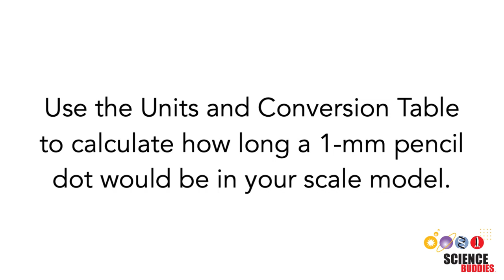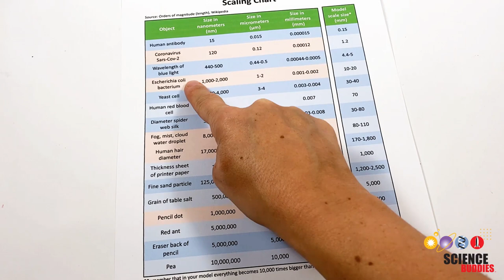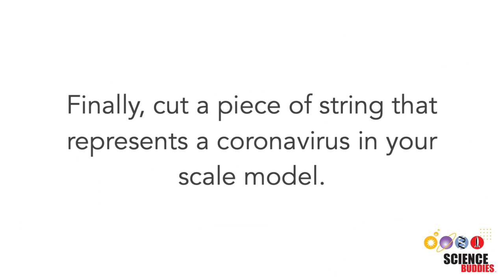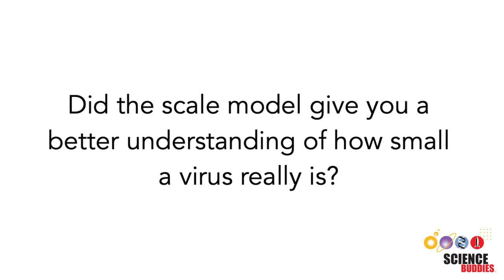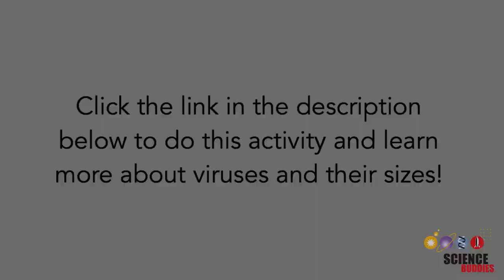Model the Size of a Virus | STEM Activity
Have you ever seen a real virus? Probably not – they are too tiny to see. But how big or small are viruses really? You can make a scale model to find out and compare the size of a virus to many other small objects. How much bigger do you think a pencil dot is compared to a coronavirus? Written instructions as well as the Scaling Chart and the Units and Conversion Table are available on our